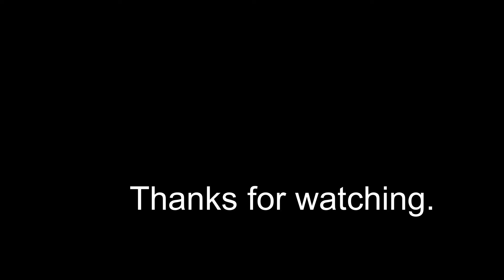How to Draw a late Autumn Scenery Step by step / হেমন্তকালের দৃশ্য অঙ্কন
How to draw a Late Autumn Scenery step by step / হেমন্তকালের দৃশ্য